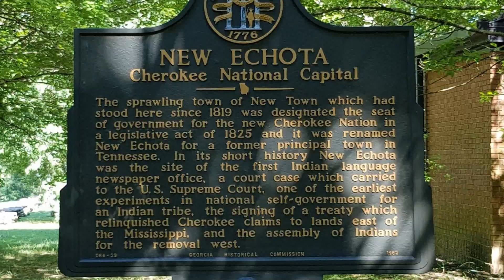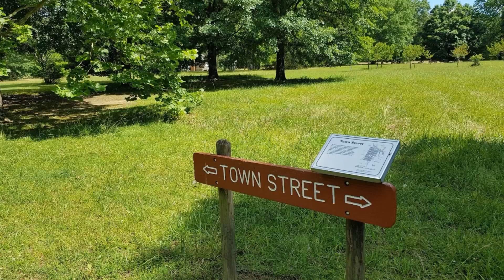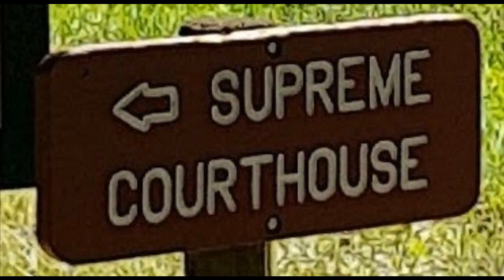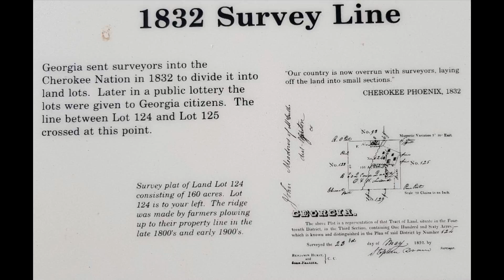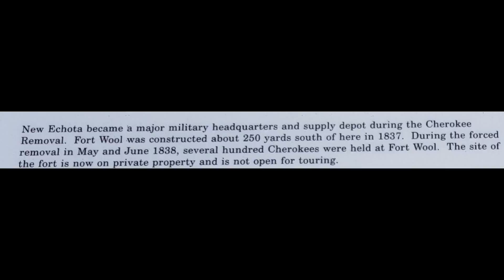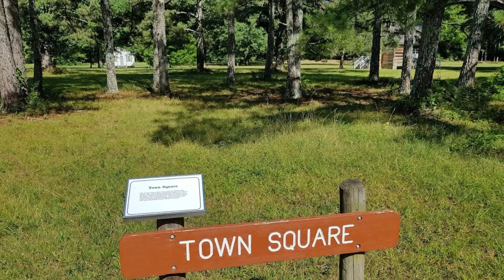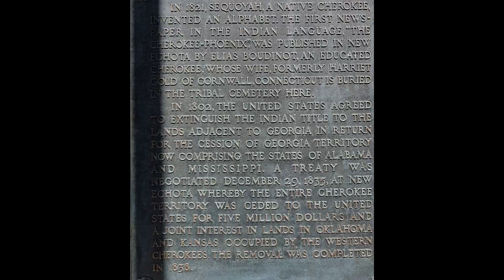New Echota, Cherokee National Capital.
New Echota, Georgia
Cherokee National. Capital